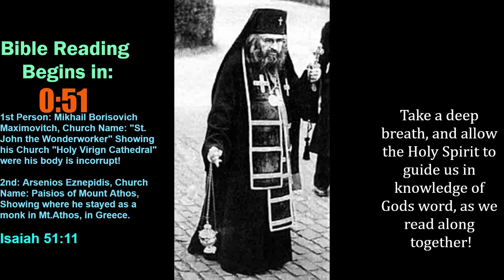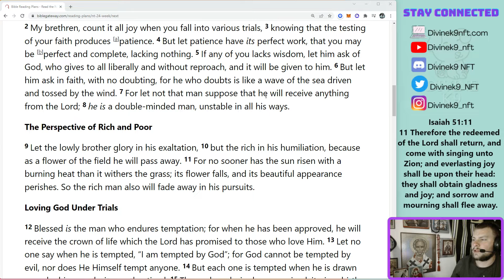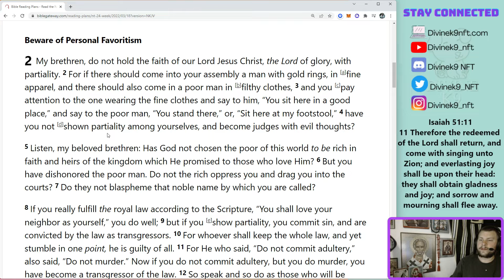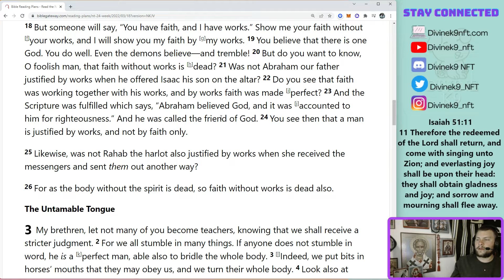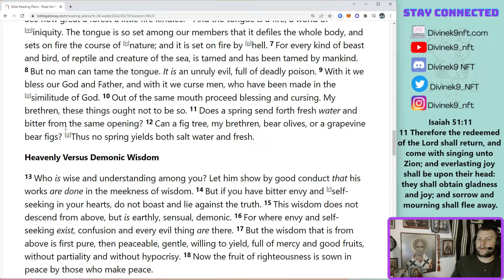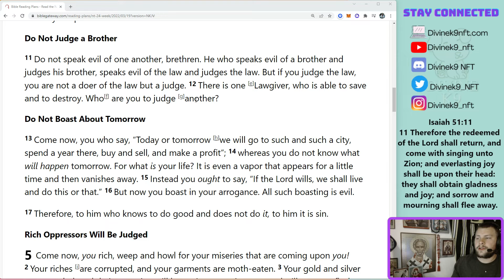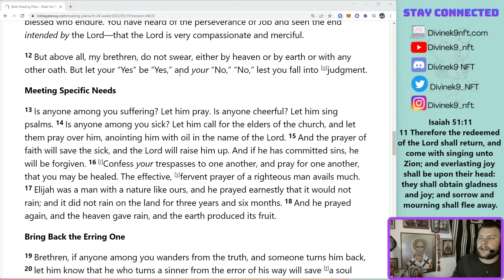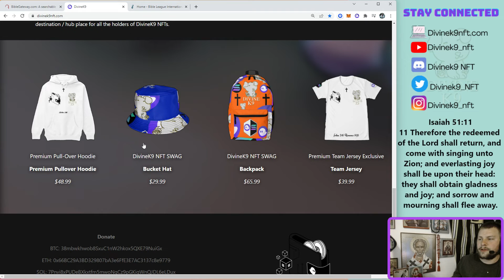James 1-5, Day 64 of 24 weeks, New Testament Reading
Today we are reading James, Continue this Daily reflection with me and together we can help one another grow!

Church of John of Shanghai and San Francisco "St. John the Wonderworker" 360 VIEW OF THE INSIDE AS SEEN IN MY INTRO!

If you want to help others a give a bible to someone around the world here is the link I use to help others

eth: 0x66BC29A3BD329807bA3e6FfE3E7AC3137c8e9779
btc: 38mbwkhwob8SxuC1nW2hkox5QXE79NuiGx
solana: 7Pnvi8xPUDeBXkxtfm5mwoNgCz9pGKiqWnQJDL6eLDux

JOHN 3:16!

We are not financial advisors. In order to make the best financial decision that suits your own needs, you must conduct your own research and seek the advice of a licensed financial advisor if necessary.